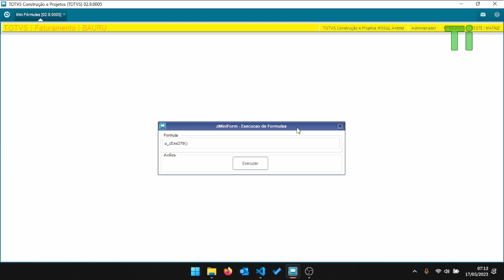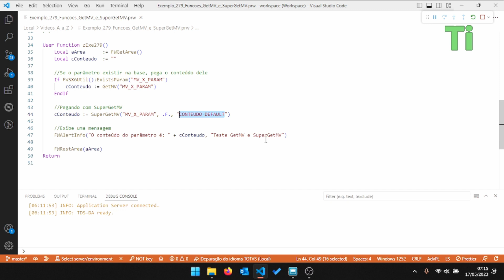Buscando conteúdos de parâmetros com GetMV e SuperGetMV - Maratona AdvPL e TL++ 279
Nesse vídeo demonstraremos a utilização das funções GetMV e SuperGetMV, que servem para buscar o conteúdo de parâmetros (SX6).